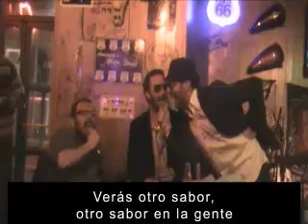Nadie sin divertad en directo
Concierto Homenaje a Manuel Lobato - Foro de Vida Independiente - Lamalacabeza, Iñaki Martínez, Javier Romañach - Nadie sin divertad